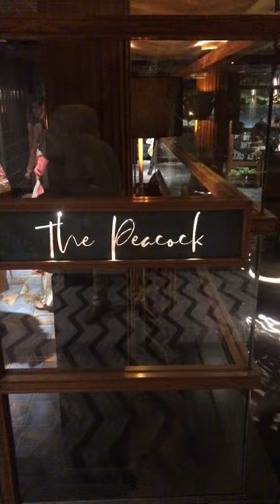The peacock restaurant radhe upvan